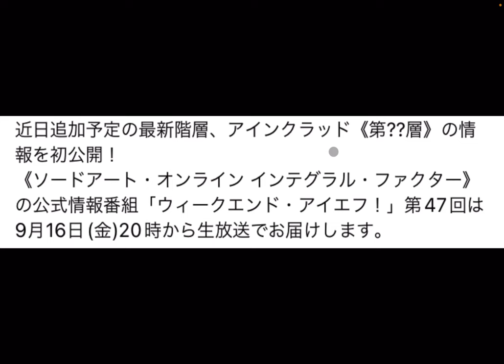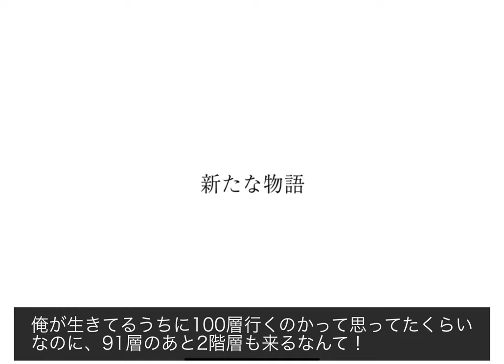【SAOIF】次に来る新階層は2階層分！？やばくね！？【最新情報】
m(_ _)m